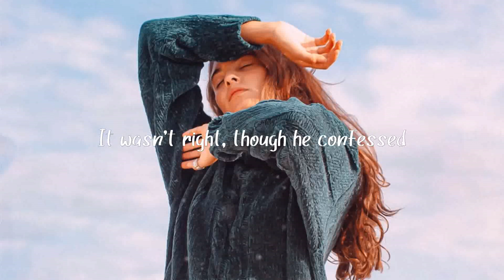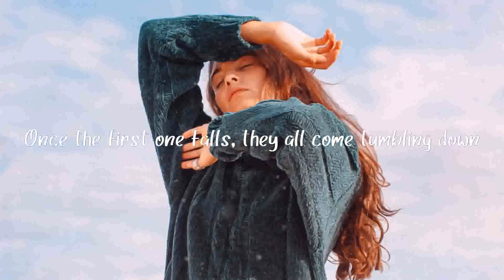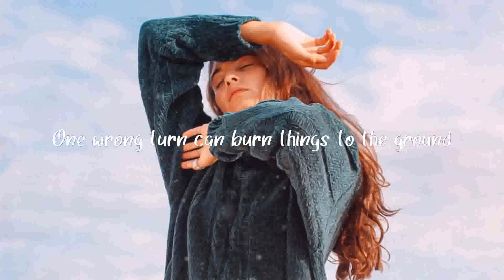Alec Benjamin - One Wrong Turn (Lyrics)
Alec Benjamin - One Wrong Turn 🎤

[Verse 1]
I knew a guy, let's call him Jeff
He had a wife that up and left
Last Thursday night, she saw his texts
And she was mortified
It wasn't right, though he confessed
That, just one time, he called his ex
She didn't buy it or accept when Jeff apologized
Now he's all alone

[Chorus]
Something funny that I've learned
Is just how quickly fate can turn
How one simple mistake can take you out (Out, out, out)
Something funny that I've found
Is just how quickly worlds burn down
Make one wrong turn and you can't turn around ('Round, 'round, 'round)
One wrong turn can burn things to the ground

[Verse 2]
I knew a girl, let's call hеr Jess
She took a drive to buy a drеss
But missed the light as it turned red and ran into traffic
She took a right, if she turned left
She'd be alive, would not be dead
She'd have arrived, but now, instead
The end is tragic

[Bridge]
But the thing you didn't see comin'
Is that Jeff was Jess' husband
And the ex he had to call is no longer into boys at all
It's all one big misunderstanding
Like dominos crash-landing
Once the first one falls, they all come tumbling down
And now he's all alone
[Chorus]